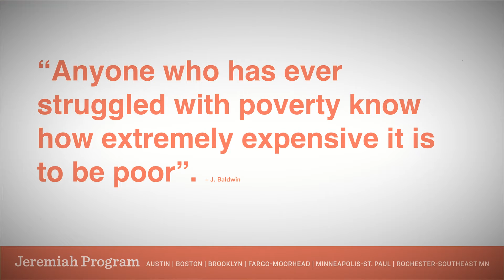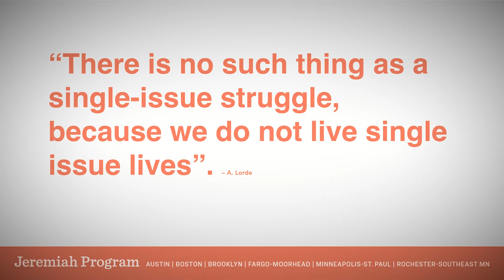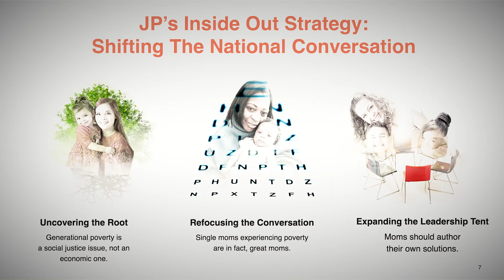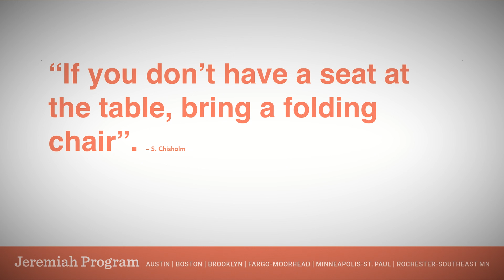EDTalks: The Power of Education in Disrupting Generational Poverty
Presenter: Chastity Lord, President & CEO, Jeremiah Program | May 4, 2021.

Generational poverty is perpetuated by an ecosystem of unjust policies and correlating structures that disproportionately impact communities of color. Chastity Lord will share her insights on the connections between generational poverty and systemic racism, and how communities that experience poverty have far less access to quality education and other basic services. She will also demonstrate how education can disrupt the cycle of generational poverty through a focus on career-track college education, high-quality early childhood education, empowerment and life skills training, and supportive communities.

This event was emceed by Adia Morris.